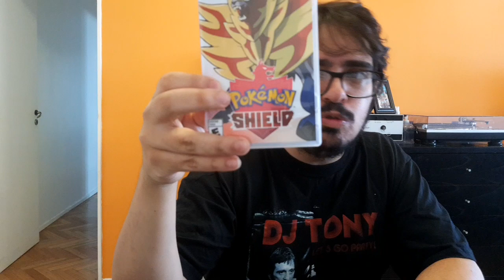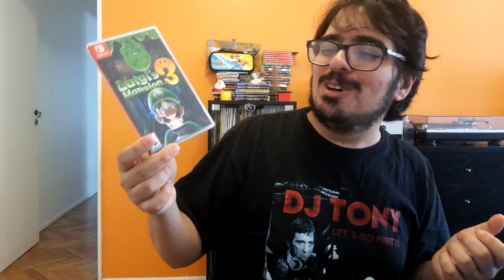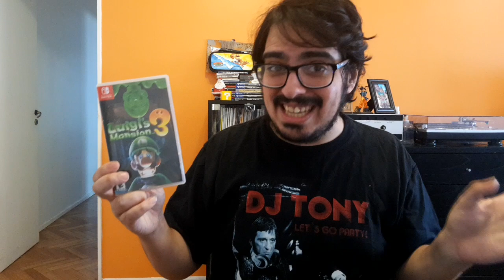JUEGAZOS QUE ESTOY JUGANDO!!! DAYS GONE!! POKEMON!!! LUIGUI MANSION 3!!!